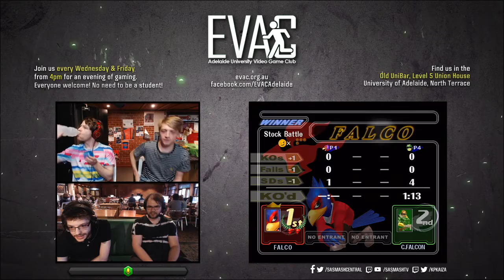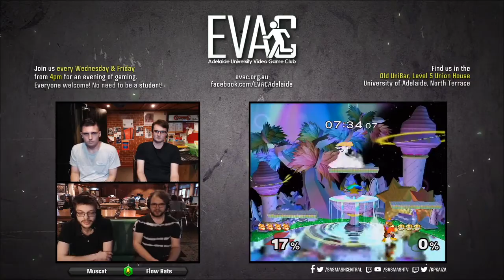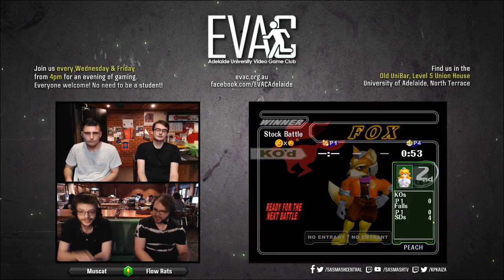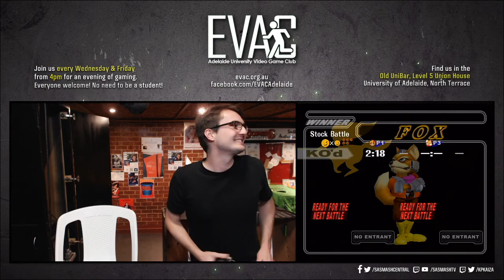EVAC 1/11/19 - SSBM Tournament Full Broadcast